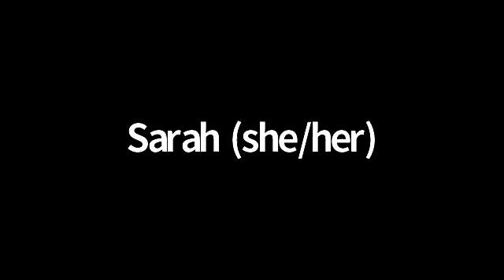Kevin Parker State Senate District 21 2022 interview with SCBUP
Here is our interview with Kevin Paker, New York state senator and incumbent for District 21.

We have not received questionnaire responses yet.

We will be voting on whether and who to endorse in this state senate race in our March 27 meeting.